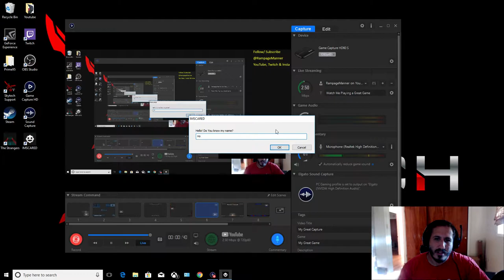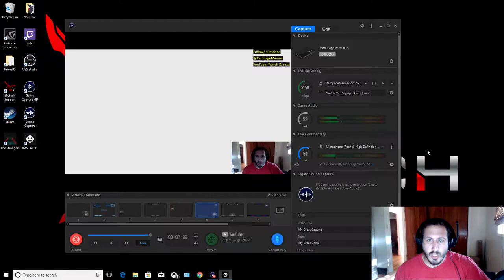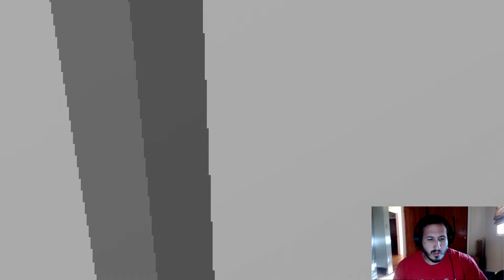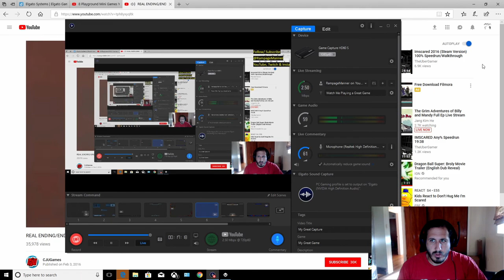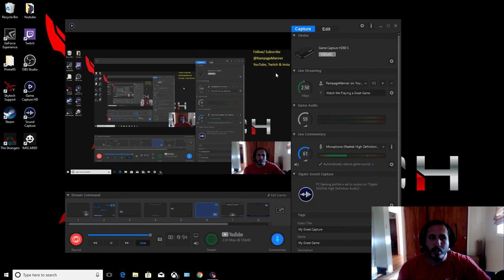Terrifying Tuesday #3 (ImScared) witness heart attack in real life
Steam game (Imscared). So found out there is actually more to the game! I will def do another game play on this if the viewers enjoy it. Let me know!